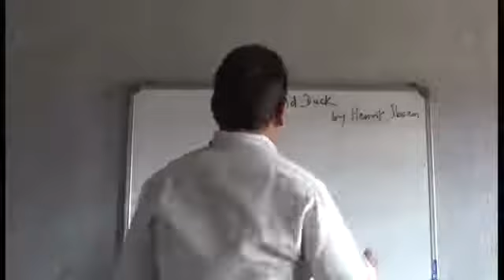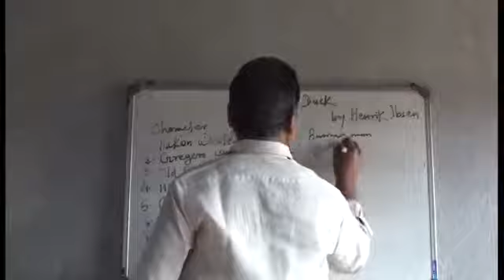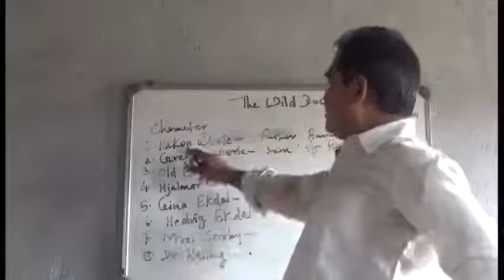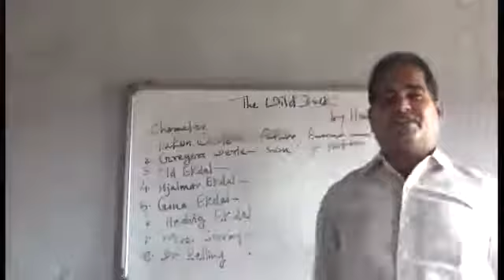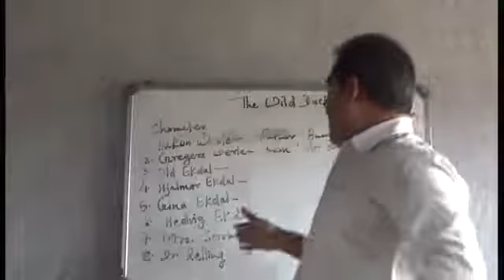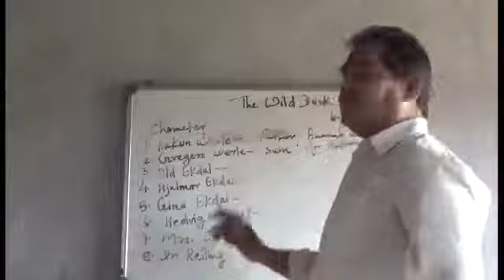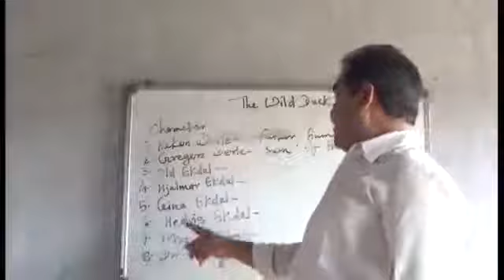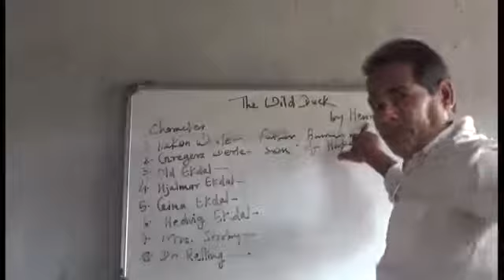Lecture delivered on the play "The Wild Duck" by Mr. ASHOK KUMAR JHA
For the students of Higher Education